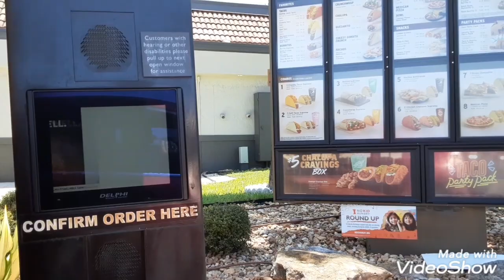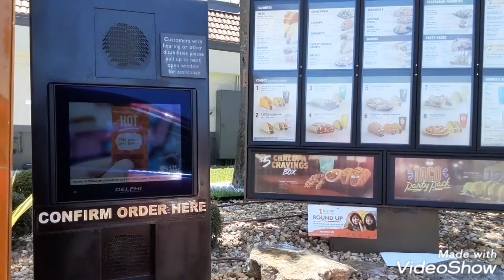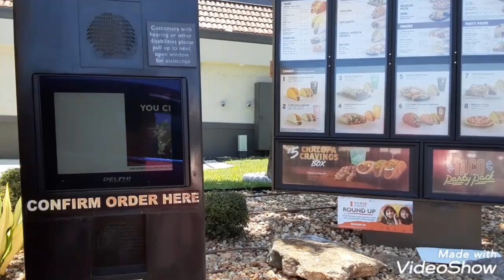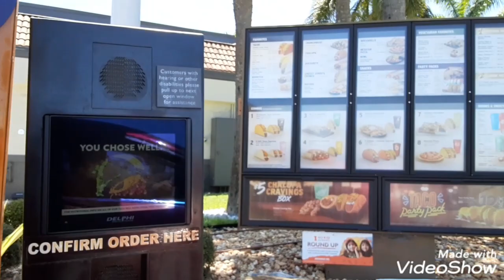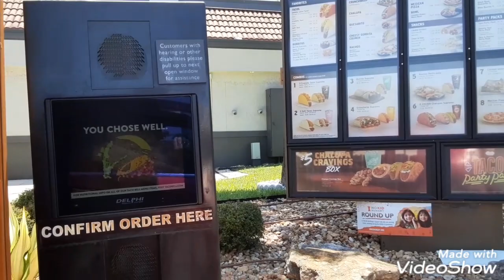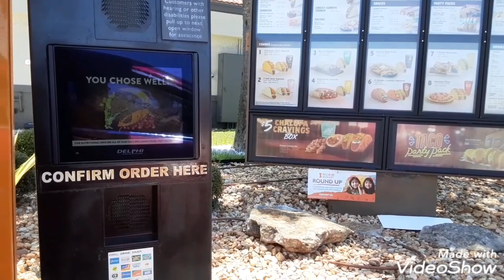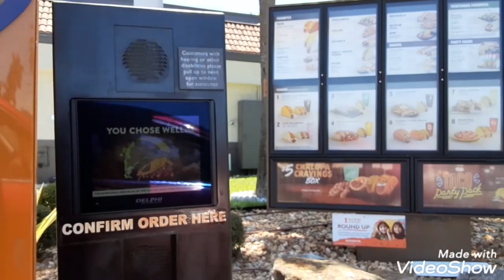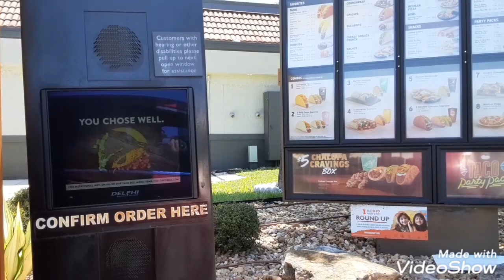Alex Jones vs Bill Gates vs Charlie zelenoff vs ken domik reaction channel!